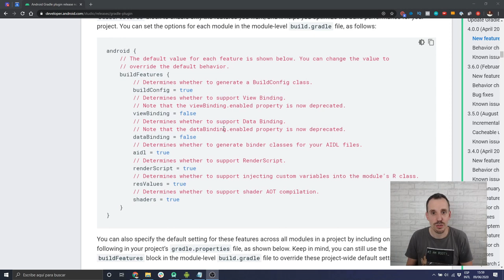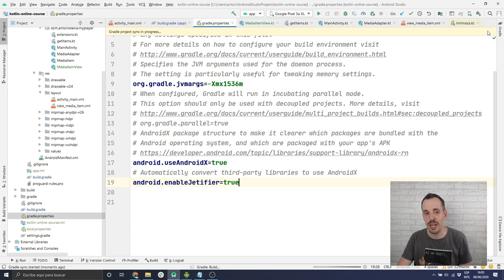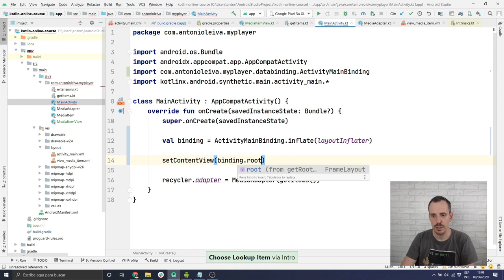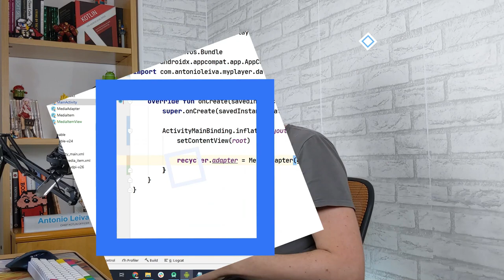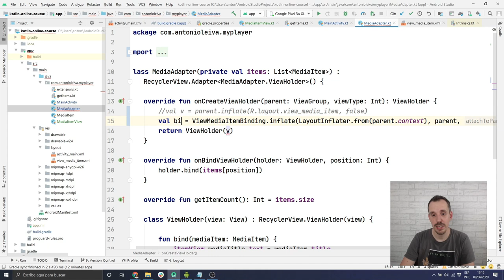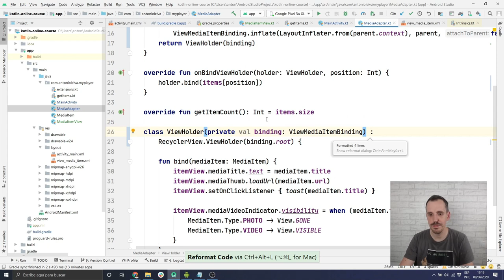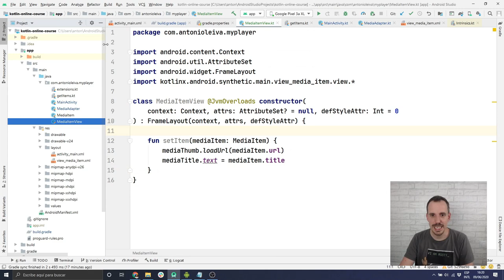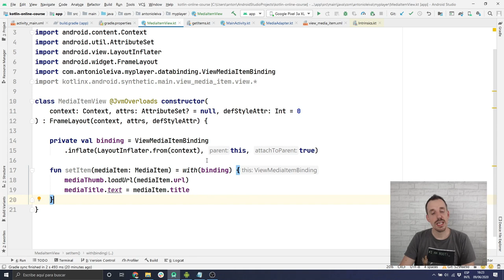⚠️Necesitas SABER ESTO para usar VIEW BINDING en 2021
⚠️Necesitas SABER ESTO para usar VIEW BINDING [Junio 2020]

En el vídeo de hoy te cuento 3 cosas que necesitas saber si estás usando View Binding en tus proyectos o estás pensando en empezar a usarlo.

Introducción: 00:00
Punto 1: 01:00
Punto 2: 03:11
Punto 3: 06:00
Punto 4: 09:58

¿Quieres más contenido gratuito?